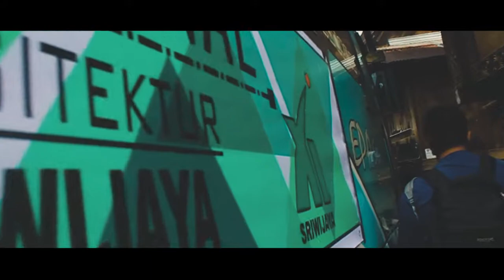[Teaser] Jelajah Bumi Besemah (KKL Tradisional Arsitektur Unsri'16)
Penasaran gimana Arsitektur Unsri '16 Men-Jelajah Bumi Besemah ?
Patengin terus yaa... ;)

a Film by Architecture Unsri '16
Produced by a Architecture Unsri '16's Documentary Team

Crew :
Director of Photography : Noverly Twelve
Cameraman : M.Rifqi Atiko, Hanif Gusti
Drone : MH Adiguna